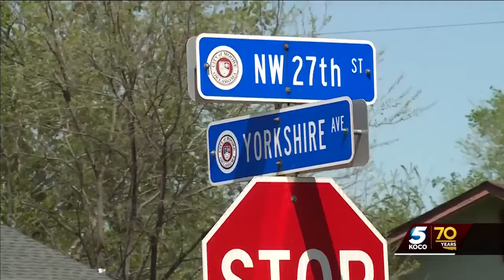Teenager taken to hospital after suffering gunshot wound to leg in Moore